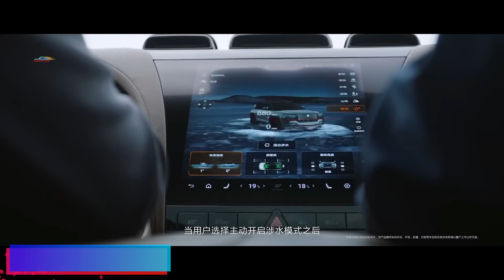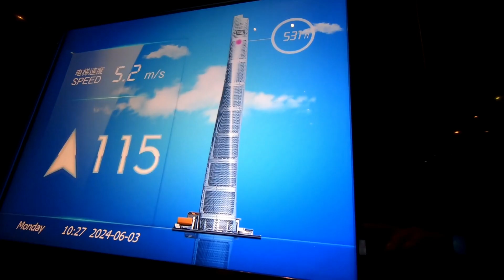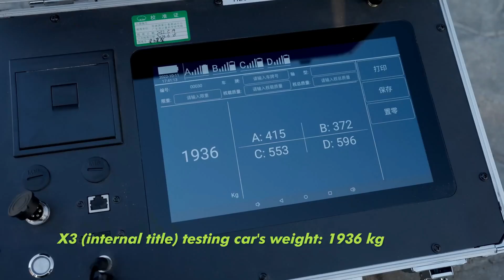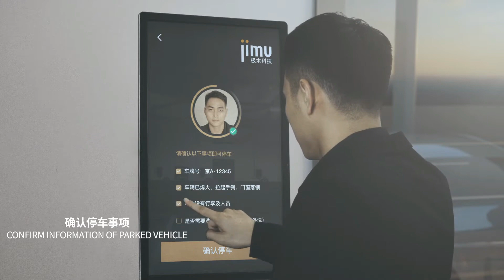A New Generation of Chinese Transportation Has Shocked the United States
Numerous people are left asking, "What is driving this surge?" as China continues to make tremendous advancements in the fields of technology, research, and entrepreneurship. Are we observing a change in the interplay of power on a global scale?
 Please come along with us as we investigate the primary elements that have led to China's remarkable progress in the field of innovation.

00:00 Intro
00:11 BYD Yangwang U8
01:26 Sky Train in China
02:53 LiftBuild Technology
04:50 NIO ET9
06:18 Hajime Robot Restaurant
07:22 EHong 216S
08:51 Shanghai Tower
10:52 GAC Presents GOVE
12:01 XPeng X3
13:27 Jump Aero JA1
14:16 Shane
15:25 Jimu Parking